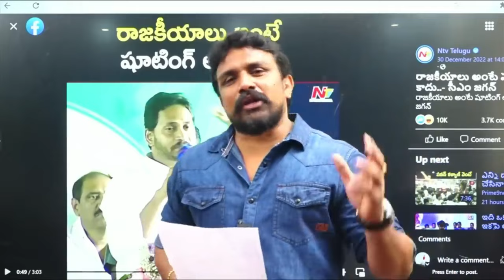Rajesh anna trolling CM jagan | ycp trolling | jagan trolls#trolls#pspk#trending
Hello viewers welcome to another troll video
In this video Rajesh anna will troll jagan's speech
And about his scams in Andhrapradesh
This video is full of entertainment for sure you will like this if you are a pspk fans or you like this video please share your comments and like share and subscribe to our channel.
My channel name is Pawanism
This is mainly to troll who are opposing pawan anna